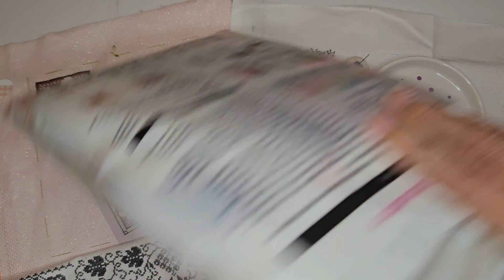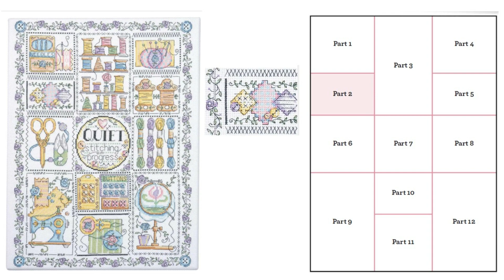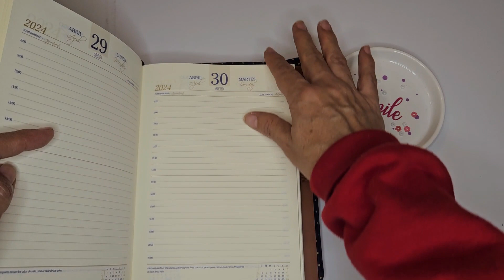FlossTube. Objetivos bordado febrero 2024.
Gracias por estar por aquí.

Olimpinpin

Deseo que en el lugar y en el momento que te encuentres seas inmensamente feliz 😊